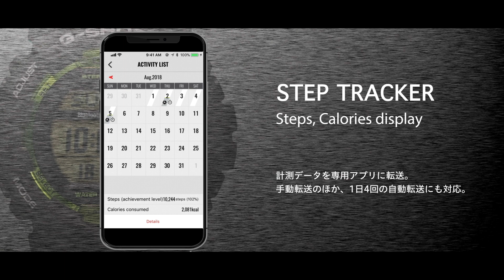G-SQUAD GBD-800 product video (Horizontal ver.).jp : CASIO G-SHOCK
タフネスを追求し進化を続けるG-SHOCKから、G-SHOCKのスポーツラインG-SQUADのNewモデルが登場。

今回は、多数にセグメントされたデジタル表示で、よりスポーツシーンでの視認性や操作性を追求した仕様になっています。
文字板を上段・中段・下段、そして右上窓に分割した液晶で、それぞれに計測情報や時刻情報などを同時表示させるなど、日々の活動を簡単に確認できます。
デザイン面ではスポーツファッションとしても楽しめるようビビッドなカラーを採用。
スポーツウェアやランニングシューズなどに用いられるカラーをあしらいました。
また、メタル素材のフロントボタンや蒸着を施したダイアルで鮮やかなアクセントカラーを表現しました。
機能面では専用アプリケーション「G-SHOCK Connected」と連携し、ワークアウトに適した機能で個々の活動をアシスト。
3軸加速度センサーによる歩数計測機能、最大5本×20セットのマルチタイマー、ラップメモリー最大200本など日常の健康管理、体力維持向上に役立ちます。
また、アプリ連携により5段階運動強度付歩数ログ、カロリー算出や目標歩数設定、更にタイマーメニュー作成＋転送、ストップウオッチ計測データ保管、
データ一括確認など、トレーニングメニューの簡単作成や活動記録により、身近にスポーツを楽しめます。
アプリ連携による自動時刻修正など時計本来の価値も追求し、暗所などでのワークアウトにも役立つオートLEDライトなど実用性も備えます。
装着性を高めるためバンド裏面の根元部にバックウイングや、新形状の遊環によるズレ防止を備え、細かくフィッティング調整ができるようバンド穴の数を多く設けました。
これにより、サイズの微妙な調整が可能です。
ランニングやトレーニングに適したミッドサイズデザインに、Bluetooth®通信機能と専用アプリケーションの連携により、スポーツシーンをはじめアスレジャーで活躍するG-SQUADのNewモデルの登場です。

ABSOLUTE TOUGHNESS
1981年、プロジェクトチーム・タフ結成。200を超える試作が繰り返され、約2年にも及ぶ歳月が費やされた。完成したのが、耐衝撃構造。タフの中核を担うテクノロジーの誕生である。
以来、G-SHOCKは、終わりなき進化を続けてきた。構造、素材、機能。あらゆる面から、さらなるタフを追い求めて。そして今、そのあくなき挑戦、たゆまぬ努力が、3つの重力加速度に耐える強化構造、TRIPLE G RESISTに結実。さらに、あらゆる環境下での使用に応えるオールマイティタフの追求により、軽快かつ確実な操作性を叶えるSMART ACCESSの搭載を実現。
どこまでも強く。その先の強さを目指して。G-SHOCK、その挑戦に終わりはない。